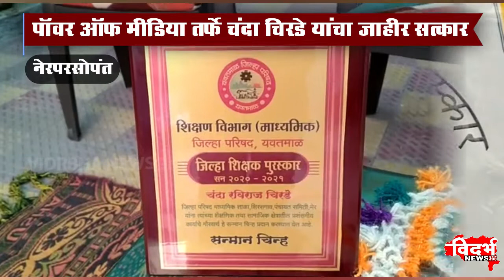Nerparsopant | पॉवर ऑफ मीडिया तर्फे चंदा चिरडे यांचा सत्कार